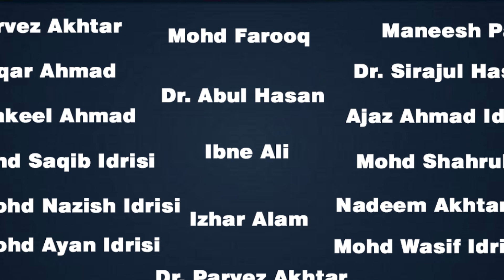New Naat | सज्दा करो तो गुम्बदे ख़ज़रा दिखाई दे | Shakeel Sahir | Katra Medniganj | 01.04.2022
New Naat |
सज्दा करो तो गुम्बदे ख़ज़रा दिखाई दे |
Shakeel Sahir |
Katra Medniganj |
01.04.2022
Mobile No.

Head Office.

Branch Office.